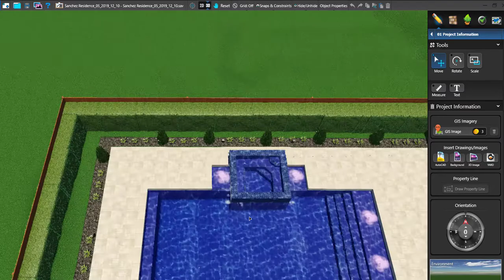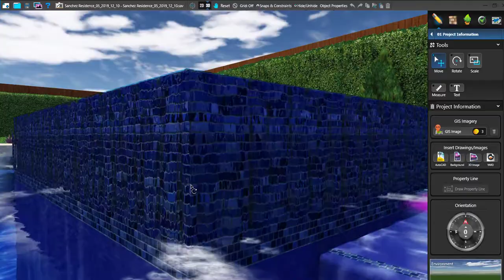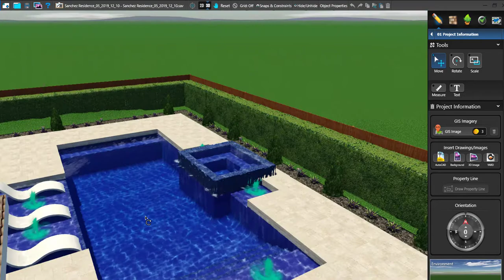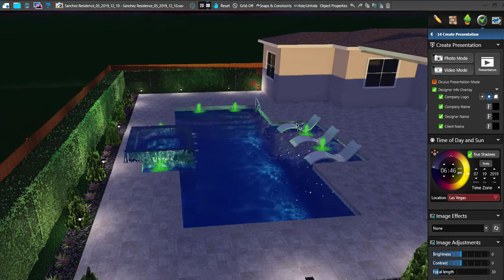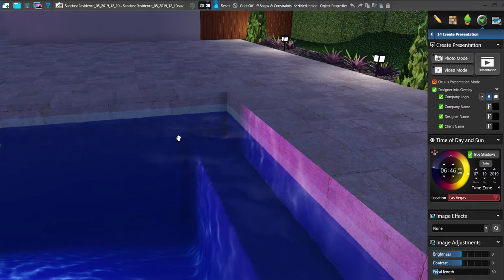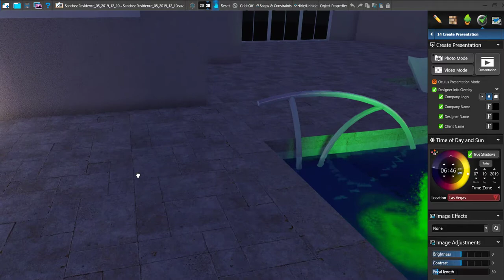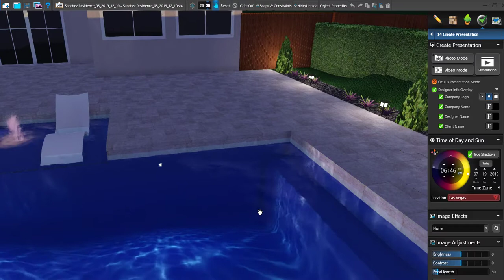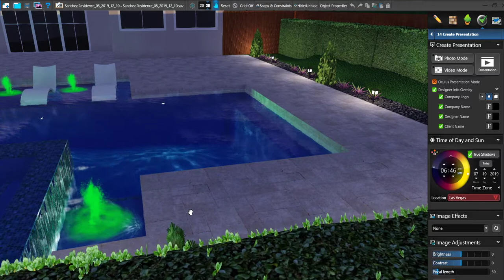Star's Pool and Spa Design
Our little space in paradise and soon to be constructed by south Florida's best pool and spa design and construction company: Van Kirk Pools & Spas!!!  We can't wait!!!